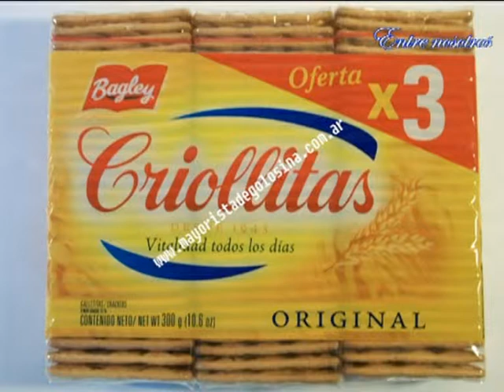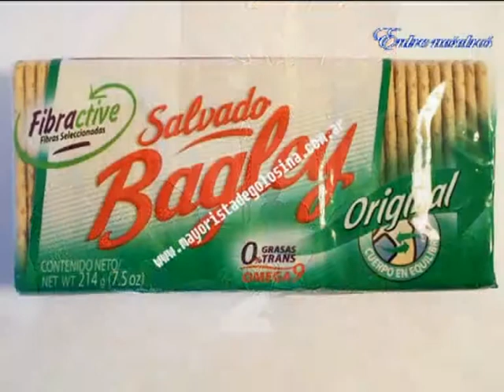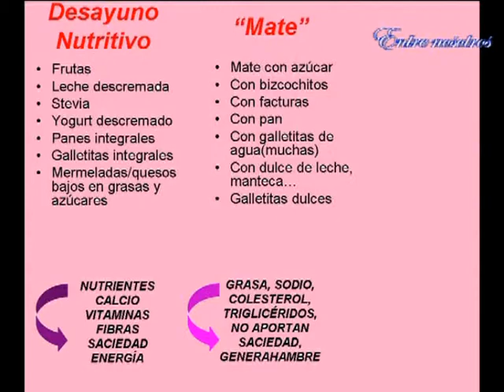Entre Nosotros Villa Ocampo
* Nota a la Licenciada en Nutrición Silvana Ruscitti.
  Tema del día: Desayuno, ¿uno o dos?;